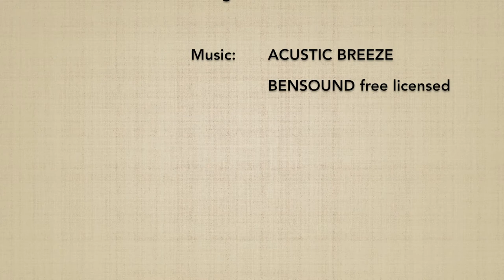Ryotedori SUMIOTOSHI - Marco Rubatto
Forma di base (kihon) e forma fluida (ki no nagare) di "presa a due mani e caduta d'angolo" (ryotedori sumiotoshi)